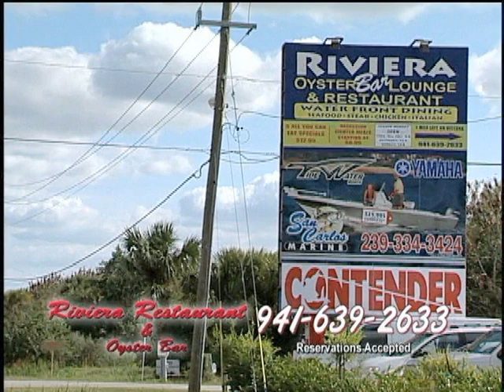Hammerhead MultiMedia Restaurant Commercials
A collection of restaurant commercials done by Hammerhead MultiMedia out of Sarasota, Florida.